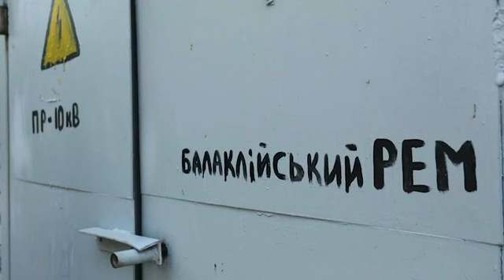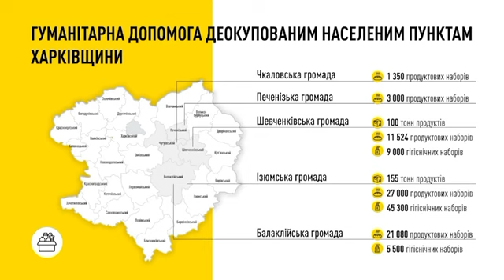💪💪💪ЗСУ звільнили вже 454 населені пункти в Харківській області | РБК-Україна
Про успіхи ЗСУ на фронті заявив під час брифінгу заступник голови Офісу президента Кирило Тимошенко.
"Завдяки наступальним діям наших військових у (Харківській - ред.) області деокуповано 454 населених пунктів", - повідомив Тимошенко..